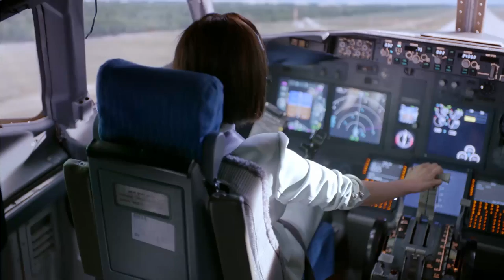An excellent pilot VS An outstanding doctor│Trailer EP01│The Centimeter of Love│Fresh Drama